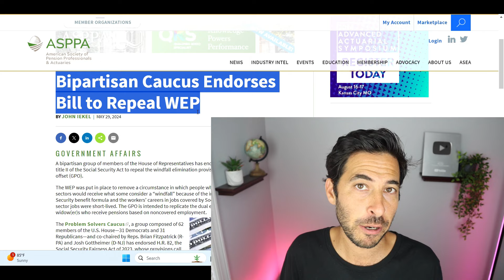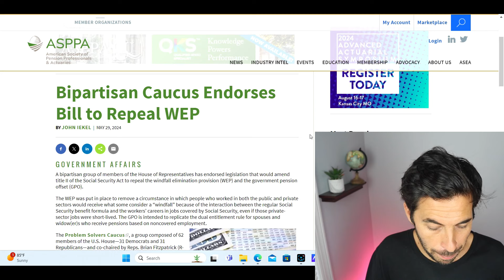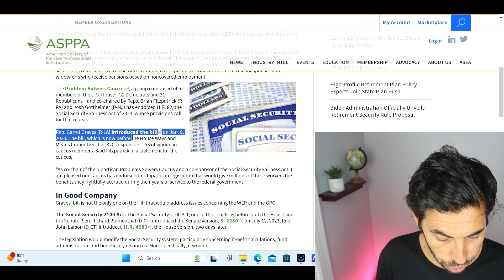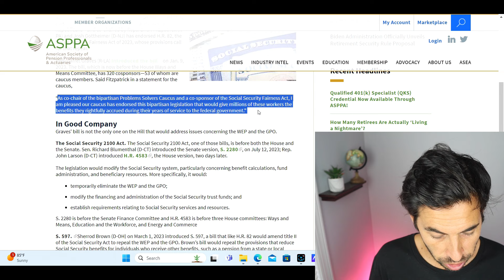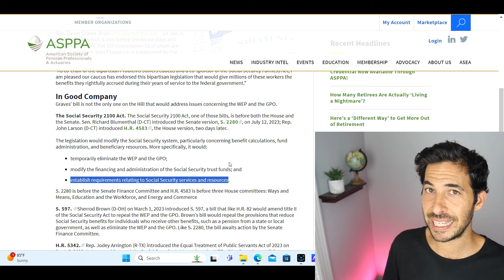PASSING? NEW BI-PARTISAN SUPPORT FOR SOCIAL SECURITY BILL! SSI SSDI Payments | Social Security Updat